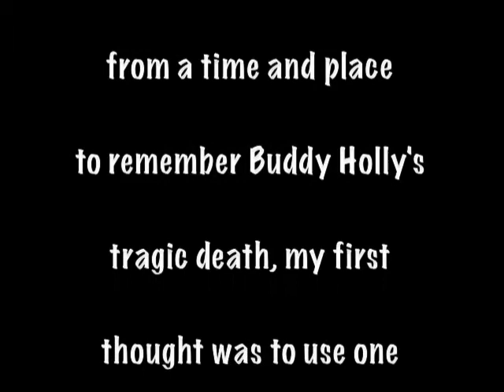a birthday song for Mary Beth Wooldridge to the song "american pie"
a birthday song for Mary Beth Wooldridge to the tune of 'American Pie' by Don McLean